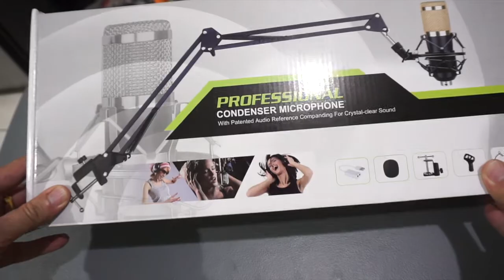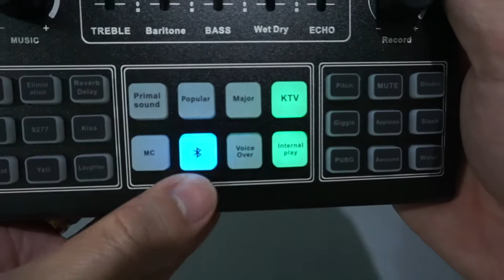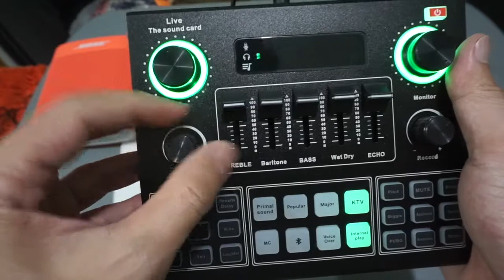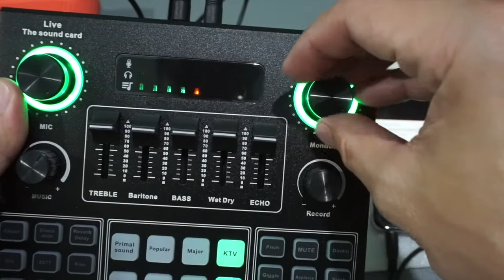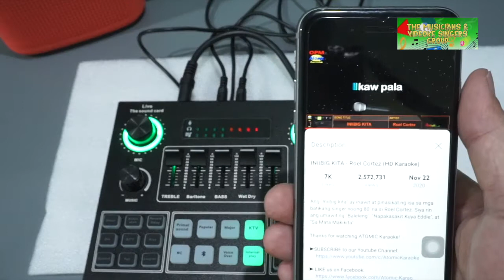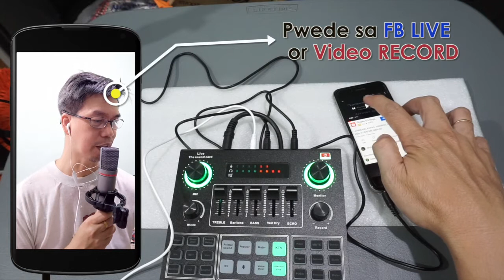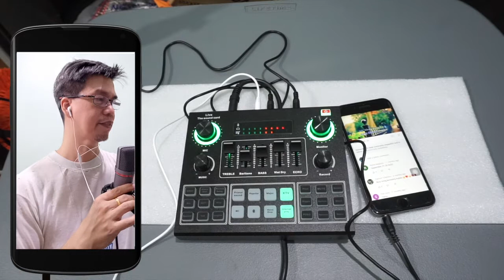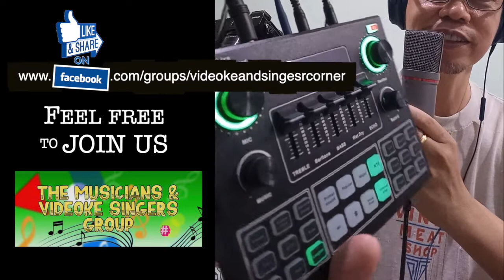V9 SOUND CARD SETUP AND TESTING FOR VIDEOKE WESING SMULE STAR MAKER LIVE STREAMING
BAWAL MAG KARAOKE dahil maingay? NO PROBLEM..
Para po sa mga gustong mag videoke ng walang karaoke player, maari po kayong gumamit ng Sound card tulad ng nasa video. Kailangan lang ng earphone/headphone, mic at internet para Youtube na ang magsilbing player. Maari din itong gamitin para sa Starmaker, Wesing at ibang karaoke apps pede rin sa online live streaming.
Ang V9 soundcard ay upgrade version ng V8 para sa mga gustong mag upgrade maaring makabili sa Lazada, Shopee at FB market place. Kung may existing sound na ay V9 na lang ang kailangan bilhin.